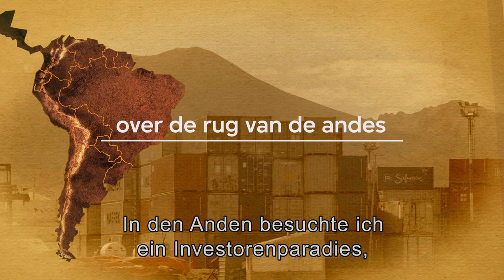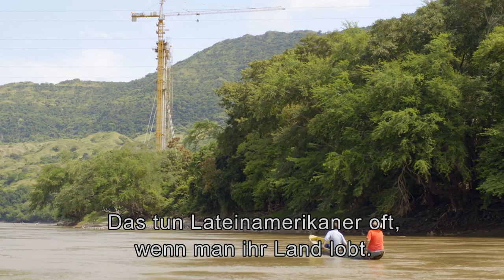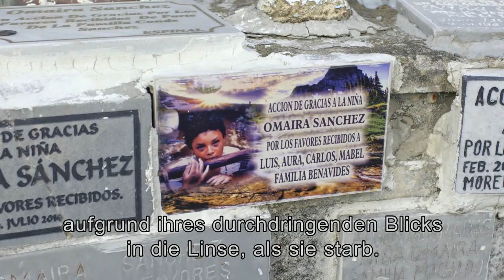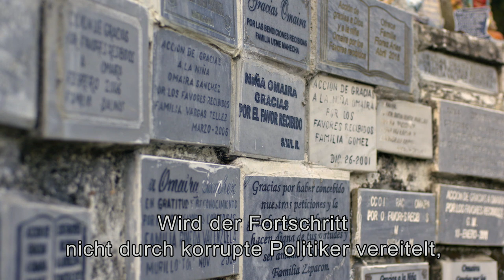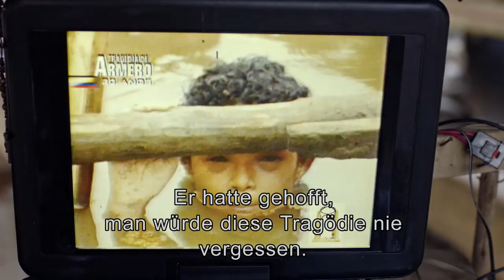Kolumbien und der Magdalena-Fluss | VPRO Dok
Kolumbien steht endlich vor einer friedlichen Zeit, in der Fortschritt und Wirtschaftswachstum eine wichtige Rolle spielen. Der Magdalena-Fluss, auch Mutter Kolumbiens genannt, war in der Vergangenheit eine wichtige Transportroute, bevor es in Kolumbien zu jahrelangen politischen Konflikten kam. Jetzt kommen neue Investoren nach Kolumbien um den Fluss Magdalena, und das Potenzial der Region zu untersuchen.

Der niederländische Moderator und Filmemacher Stef Biemans reist über die Anden und fragt sich, wie es den Menschen in Südamerika geht. In der letzten Folge dieser Serie unternimmt er eine Reise auf der Hauptwasserstraße Kolumbiens: dem Magdalena-Fluss, der in den Anden entspringt und in die Karibik mündet.

Die Magdalena ist attraktiver geworden. Es kommen nicht nur Touristen, sondern auch Investoren aus China, die die Bäche untersuchen, die in den Fluss fließen. Wenn größere Schiffe kommen, bedeutet dies Fortschritt, und eine wachsende Wirtschaft. Das ist positiv, aber wer profitiert am Ende von diesen Entwicklungen?

Dies ist die hoffnungsvollste Zeit in der Geschichte Kolumbiens: Der Frieden wurde unterzeichnet und das Land will in die Zukunft schauen. Die Kolumbianer freuen sich auf den Bau neuer Straßen und Brücken. Gleichzeitig bedeutet der Fluss Magdalena, auch Mutter des Landes genannt, den Einwohnern immer noch viel. Bringt Fortschritt auch ungewünschte Nebenwirkungen für den geliebten Fluss?

Original title: De moeder van Colombia (6/6) – Over de rug van de Andes
Präsentiert von Stef Biemans
März 2018